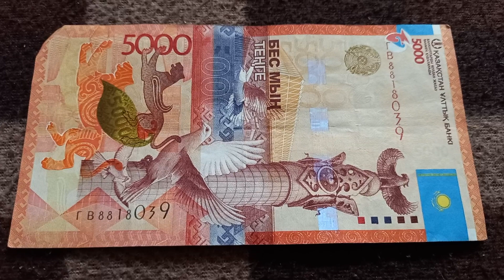Три 8-ки у БАНКНОТЫ 5000 ТЕНГЕ в № серии ГВ8818039 на байковой поверхности 14-ого Мая